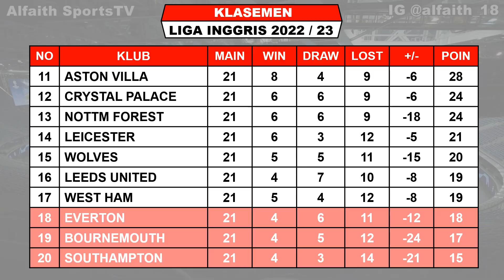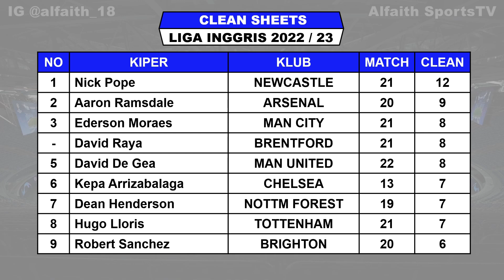Hasil Liga Inggris Tadi Malam ~ MANCHESTER UNITED vs LEEDS UNITED Liga Inggris 2023 Pekan Tunda 8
Hasil Man United VS Leeds

Hasil Liga Inggris Pekan Tunda 8 Sabtu 9 Februari 2023 Live Vidio / SCTV / MOJI
MANCHESTER UNITED VS LEEDS UNITED

Jadwal Liga Inggris Pekan 23 Sabtu 11 Februari 2023 Live Vidio / SCTV / MOJI
WEST HAM VS CHELSEA
ARSENAL VS BRETFORD

Jadwal Liga Inggris Pekan 23 Minggu 12 Februari 2023 Live Vidio / SCTV / MOJI
LEEDS VS MANCHESTER UNITED
MANCHESTER CITY VS ASTON VILLA